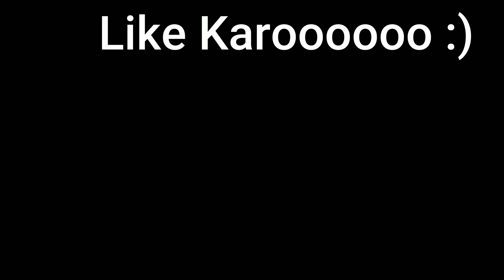Raat Ko Emergency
Raat Ko Bhagna Pada . Ek emergency situation create ho gayi jab Veronica ne kuch baataya. Mummy ghabra gayi ke aabh kya hoga?

Aao dekhatay hain Raat Ko Bhagna Pada Shopping Karne.